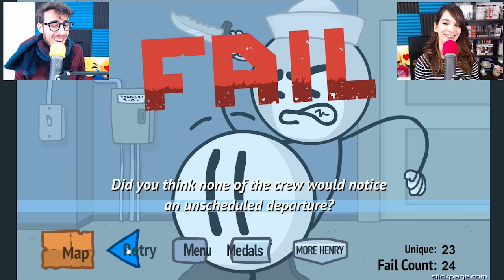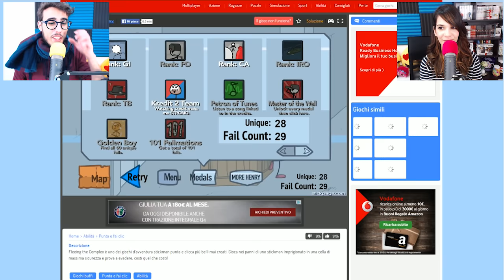Fleeing The Complex - Stendere le guardie per evadere!!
Oggi escono 2 video, il primo è Fleeing The Complex, un gioco molto molto carino e particolare dove dovremo aiutare uno Stickman a prendere le scelte giuste :)